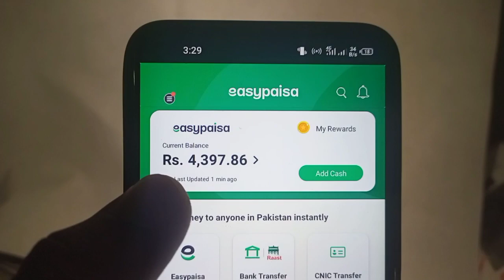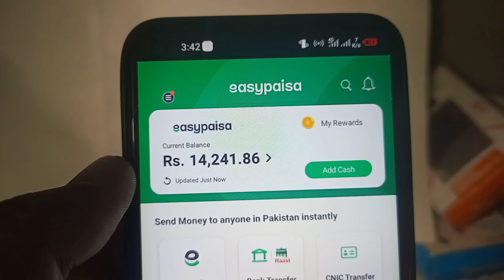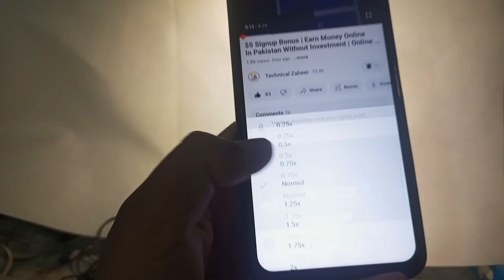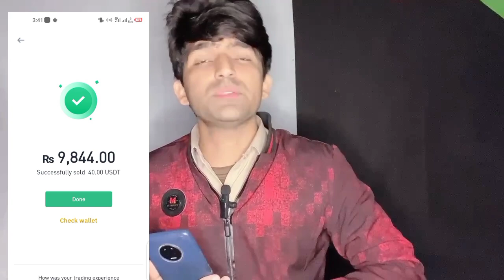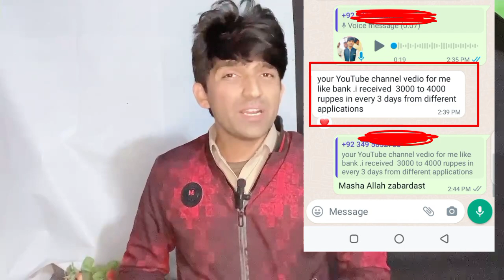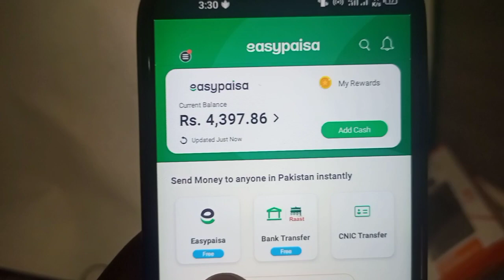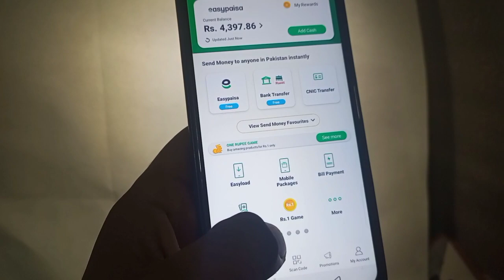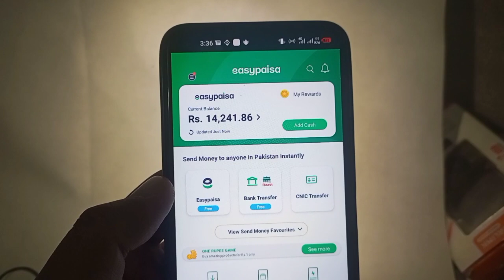Online Earning In Pakistan Without Investment